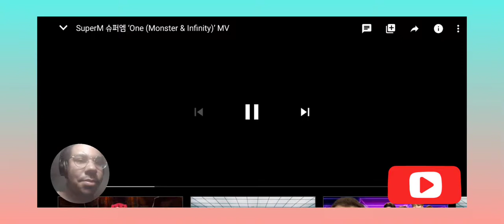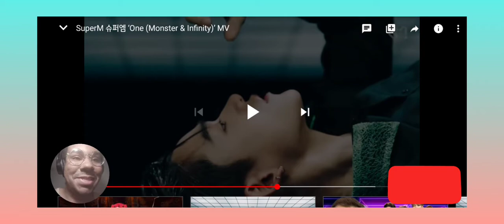SuperM 슈퍼엠 ‘One (Monster & Infinity)’ MV - Reaction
Reaction to SuperM's new music video

Tiari Moore
(Are You) Ready to Go